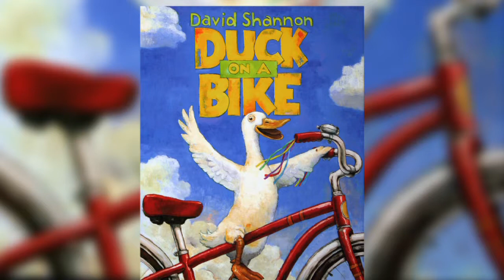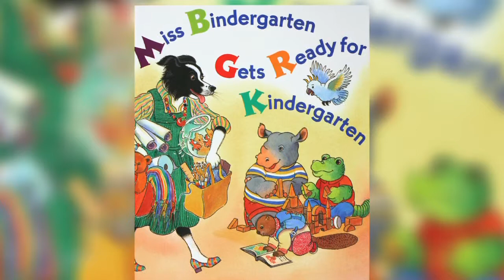Reading Tips for Parents & Caregivers from iTRAILS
Calling all parents and caregivers! Join Dee Kimbrell as she shows you simple ways to enrich your child's experience of learning how to read, and empower your child to develop the language and critical thinking skills necessary for success in school.